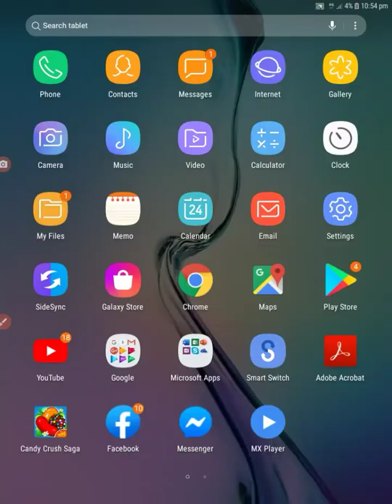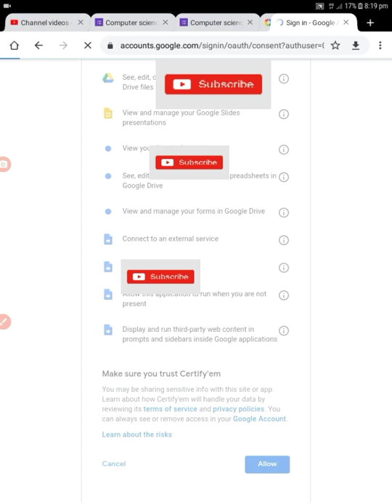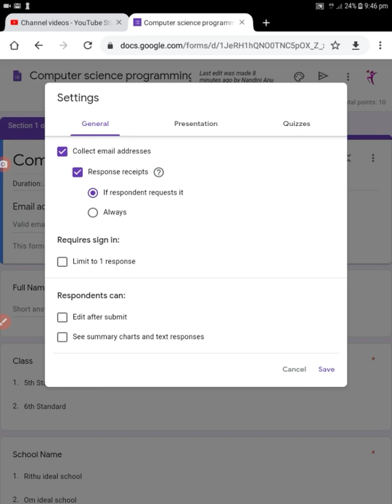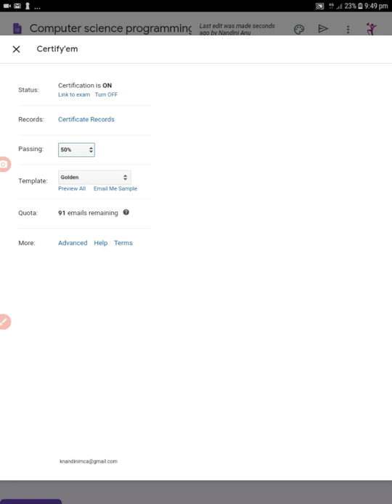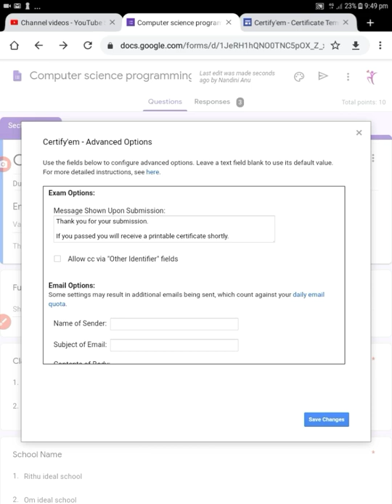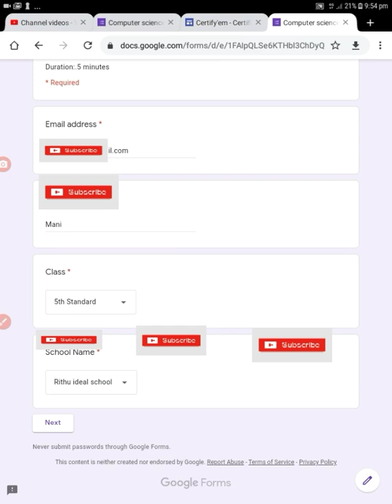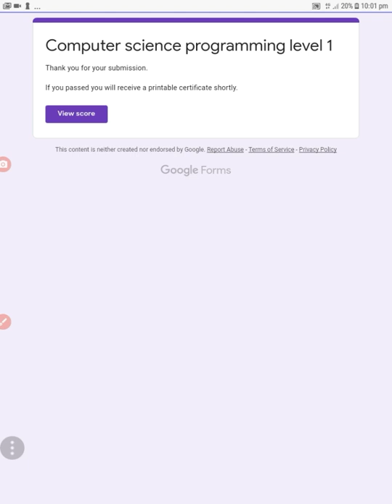E-certificate in google forms|create and send E-certificate to responses in Google forms|certify'em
This video related to Google forms E-certificate.How to create and send E-certificate to responses in Google forms? E-certificate in tamil certify'em

This video related to Google forms.

certify'emforgoogle forms
How do I make a certificate automatically?
How do I certify em in Google forms?
How do I create a Google Quiz certificate?